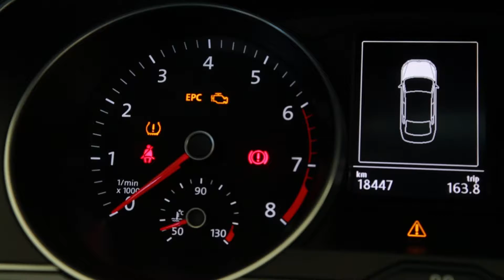قسم الصيانة السريعة - Express Service